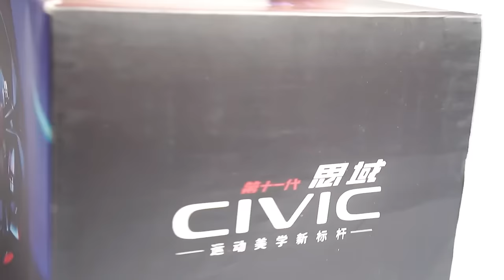Realistic Honda Civic 1:18 Diecast Model Car (unbelievable) 😍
Today I'm doing unboxing of Unboxing of Honda Civic Type R 1:18 Scale 1:18 Scale Diecast Model. Which Simulates the real model  RS Turbo